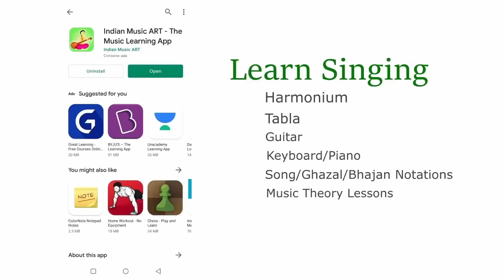Keyboard or Piano Which instrument to buy to learn | KEYBOARD/PIANO LEARNING TIPS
ABOUT US :
(Music + Singing + Taal + Sur)
“Indian Music ART (Powered by RAAG DARSHAN MUSIC ACADEMY)" is a platform to Learn Music in the guidance of good music teachers…
“संगीत में भक्ति का होना बहुत ज़रूरी है”
Me 'Rohit Kumar Singh' (Director of Raag Darshan Music Academy & Founder of Indian Music ART)